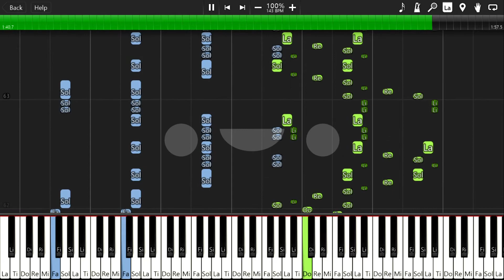Coffin dance Etude